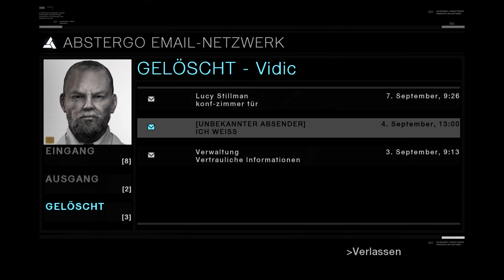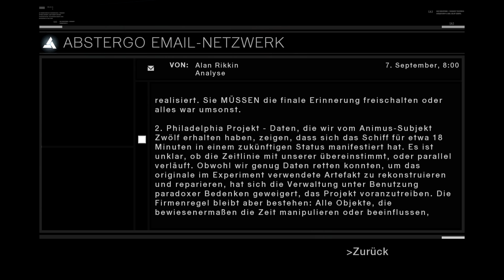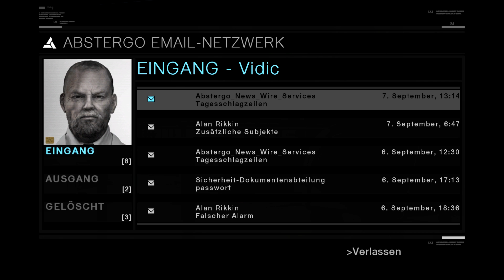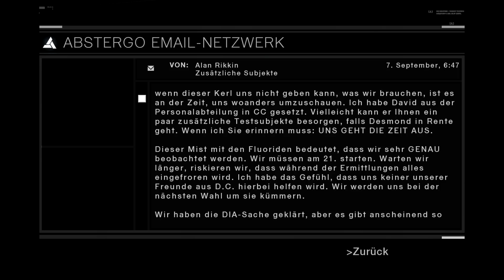ASSASSINS CREED - Dieser Verräter | Part 68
• Battlefield 4 Server: 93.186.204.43:10200 Name : Der Wahnsinn

Spiel:

Die Rahmenhandlung zu Assassin's Creed ist im Jahr 2012 angesiedelt. Abstergo Industries, eine moderne Templer-Organisation, entführt den Barkeeper Desmond Miles und unterwirft ihn einem Verfahren, in dem er mittels des sogenannten Animus die genetischen Erinnerungen eines Vorfahren durchleben soll. Davon erhofft sich Professor Warren Vidic, Leiter des Projekts, die restlichen Edensplitter, Artefakte zur Massenhypnose, zu finden.